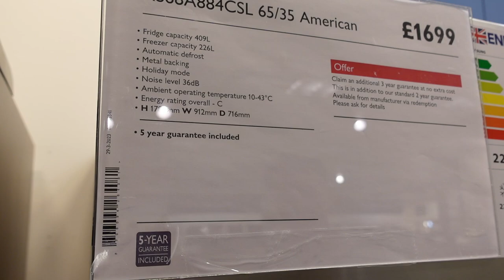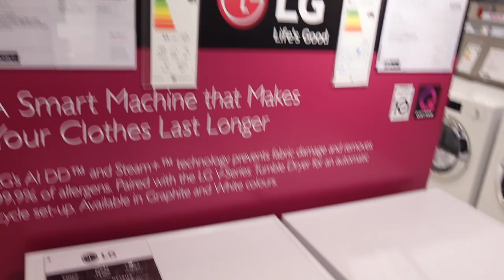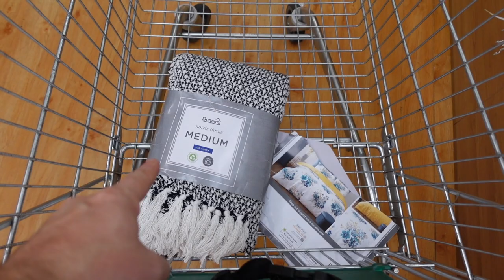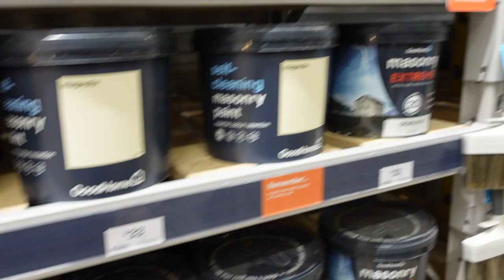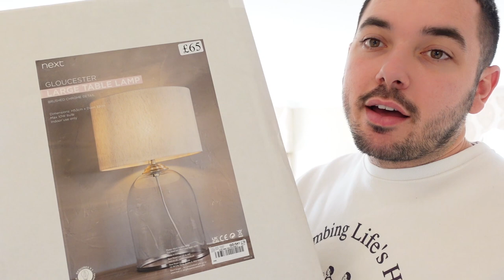WEEKLY VLOG: Hugo's Easter Holidays Week of FUN!!! | VLOG 20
What a packed Easter Holidays we've had... until next time ❤️